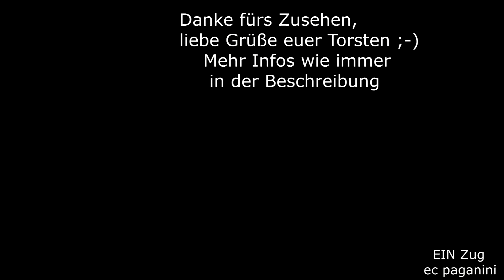Woher kommt dieses ohrenbetäubende Quietschen?! Das ist nur "Spurkranzauflauf"! Enger Gleisbogen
Kennt ihr das ohrenbetäubende Quietschen der Räder von Eisenbahnfahrzeugen, wenn sie durch enge Gleisbögen fahren?
Auf der gleisbogenreichen Semmeringstrecke kann man sowas mehrfach täglich beobachten, oder besser: anhören.
Gerade Wagen mit starrem Achsstand machen den meisten Lärm, wie bsp. Autotransportwagen, zweiachsige Schiebewandwagen oder Containerwagen. Da die Achsen starr im Fahrwerk lagern (von der Federung mal abgesehen), laufen die Spurkränze in engen Gleisbögen auf die äußere Schiene auf und verursachen das Geräusch.
Abhilfe schaffen hier radial einstellbare Einzelräder, die aber bei Güterwagen nicht sehr verbreitet sind. Dafür haben sich aber Drehgestellwagen durchgesetzt, bei denen dieser Effekt durch den kurzen festen Achsstand im Drehgestell weit weniger auftritt.
Der leere Autotransportzug dürfte aus Italien kommen und Polen als Ziel haben. Der ÖBB Taurus der Reihe 1116 hat hier leichtes Spiel, nur die Bremsen sind gefragt bis nach Gloggnitz, denn es geht stetig bergab.
In der Einfahrt zur Station Eichberg kann der Lokführer sein Zwischenziel Gloggnitz im Tal schon vorab sehen, das er ca. 10 Minuten später erreichen wird. Hier am Wagnerviadukt braucht er bis Eichberg aber noch ca. 10 Minuten. Das Viadukt wurde 2019 einer grundlegenden Revision unterzogen, dafür wurden auch umstehende Vegetation abgeholzt und der Blick ist nun frei. Noch ist das Viadukt eingerüstet, aber im Folgejahr präsentiert es sich wie bei der Eröffnung der Strecke. Im Zusammenhang mit der Sanierung der Brücken Wagnerviadukt, Gamperlviadukt und Rumplerviadult wurde ein kleines Sandstein-Denkmal an der Strecke aufgestellt, welches in etwa unterhalb meines Standortes an der kleinen Zufahrtsstraße steht.
Im Video habe ich noch einen damals (05.Juli 2019) verkehrenden 4020 angehängt, der einen sonst planmäßigen 4023/ 4024 ersetzte.
Dieser Blick auf die Strecke war zuvor niemals möglich durch den dichten Baumbestand auf dem Hang oberhalb der Bahnstrecke.
Durch die Abholzung wurde die Sturmsicherheit erhöht, aber auch die Streckensicht verbessert- wie man auch beim Blick auf das Wagnerviadukt feststellt. Inzwischen schießen die Bäume und Büsche schon wieder nach oben- der Blick wäre aber so heute auch nicht mehr umsetzbar, denn der Regionalzug würde heute auf dem rechten Gleis fahren.
Ende 2012 stellte man auf der Semmeringstrecke vom Links- auf Rechtsverkehr um, wie es auch auf den angeschlossenen Strecken schon zuvor war. Zwar ist hier nach wie vor Gleiswechselbetrieb möglich, aber das Regelgleis ist nun rechts. Meist wird vom Gleiswechselbetrieb im südlichen Teil der Semmering-Nordrampe Gebrauch gemacht, wenn von Süden zwei Züge kommen und dann in Breitenstein hintereinander eingefädelt werden. Möglich ist diese Betriebsweise aber auf der ganzen Strecke.
Viel Spaß beim Gequietsche, liebe Grüße euer Torsten!
05072019